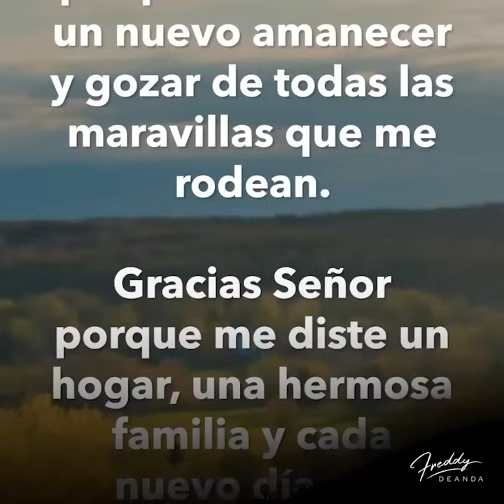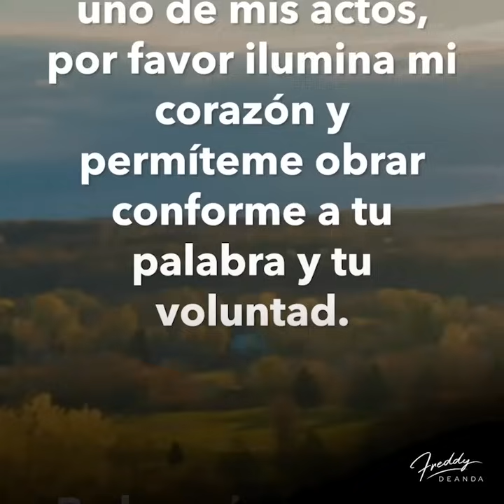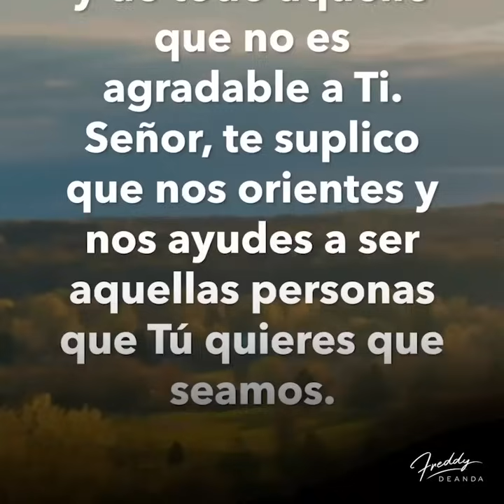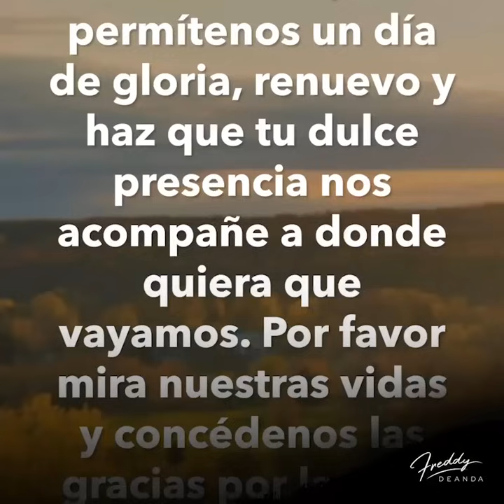🙏🏼Un nuevo Domingo empieza